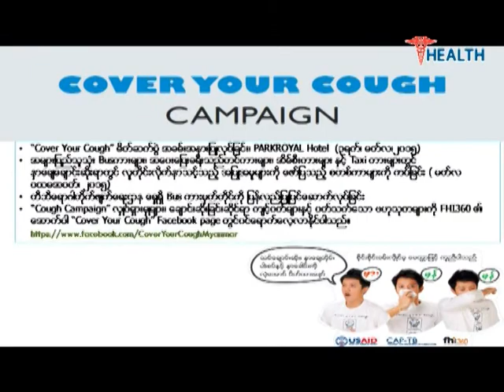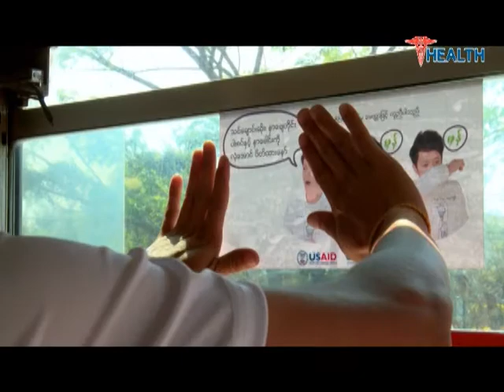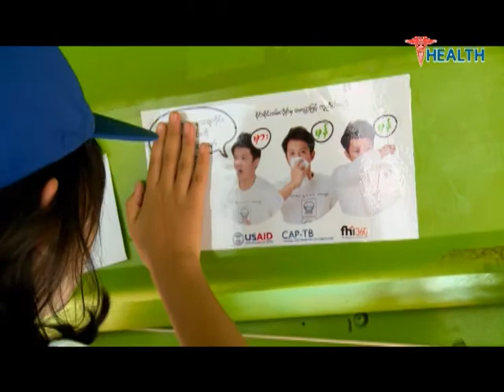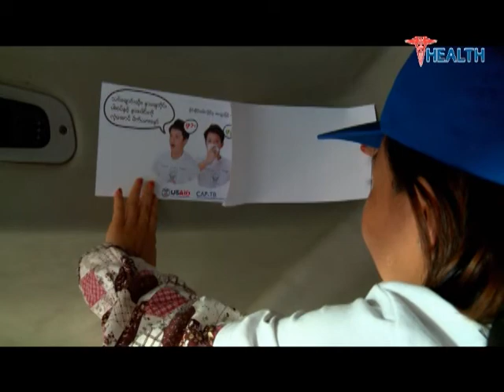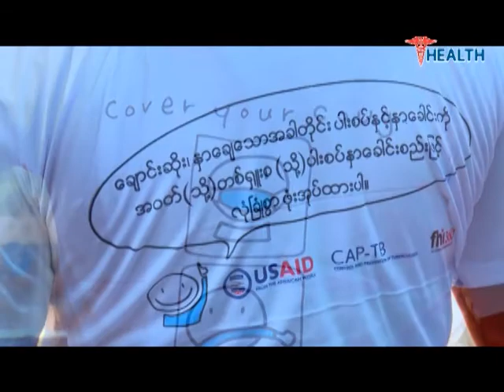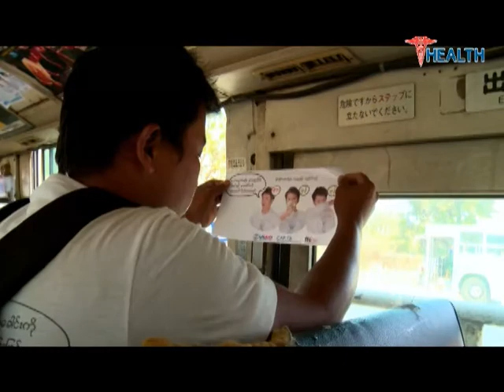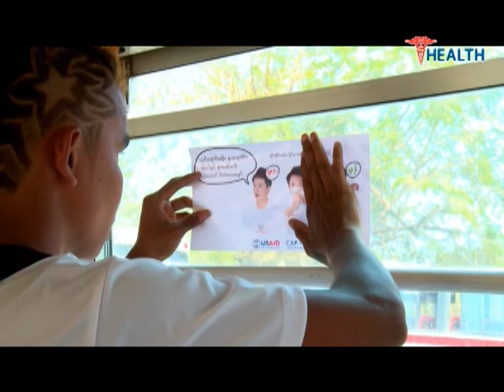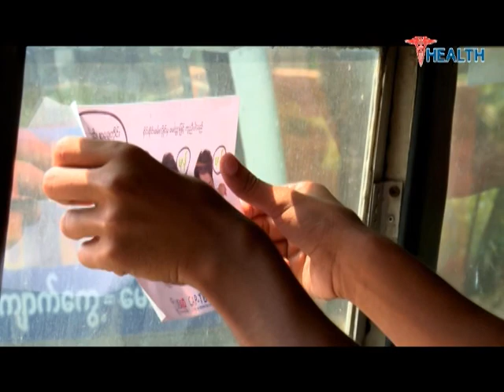Field Activity of Cover Your Cough Campaign FHI 360 Myanmar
The Campaign focus on public transportation, with stickers to be posted inside public busesand within taxis. These activities will be done in collaboration with the media outlets from Yangon and Mandalay (Skynet Health Channel, Mandalay FM, CIty FM and Journals). Stickers and posters demonstrating proper cough etiquette are published through the generous collaboration with singer and actor Sai Sai Khem Leng.